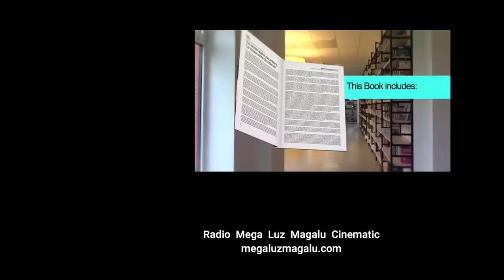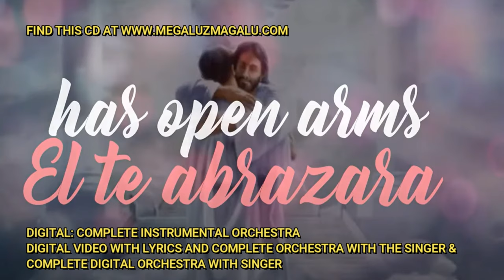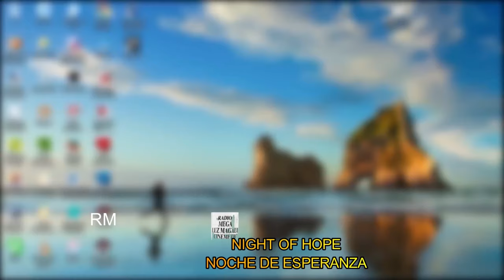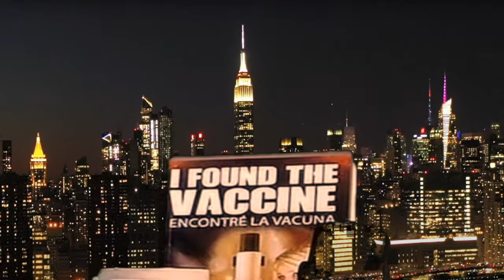#4 LAS 2 CARAS-THE 2 FACES-NIGHT OF HOPE NOCHE DE ESPERANZA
LAS DOS CARAS-THE TWO FACES